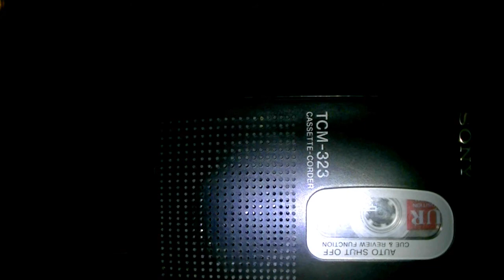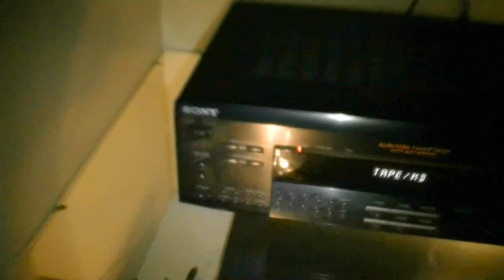SlenderMan Part. 3